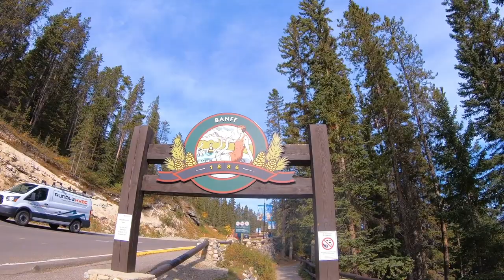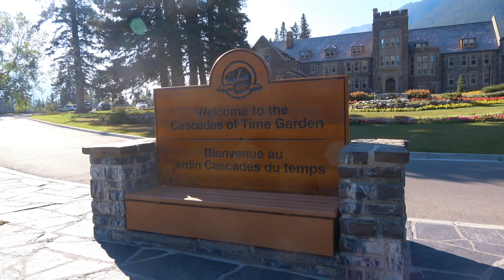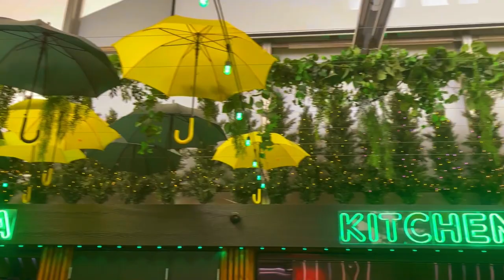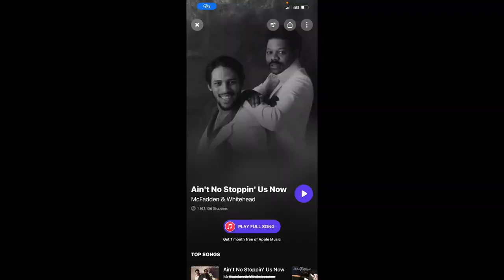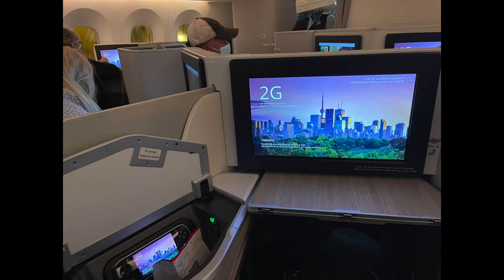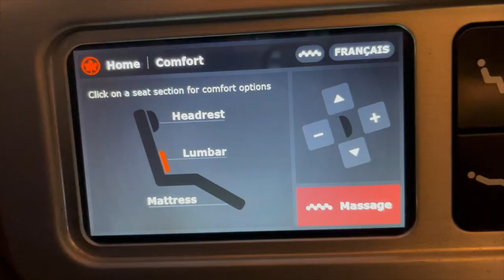Alberta Canada 2021 Trip